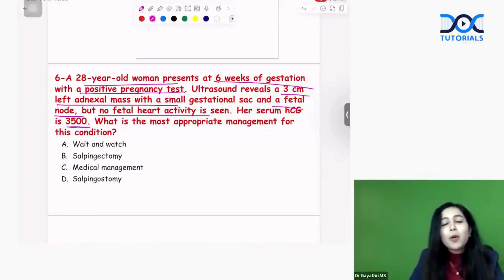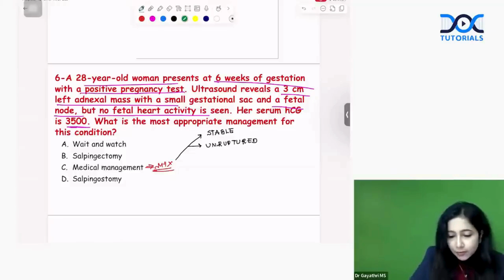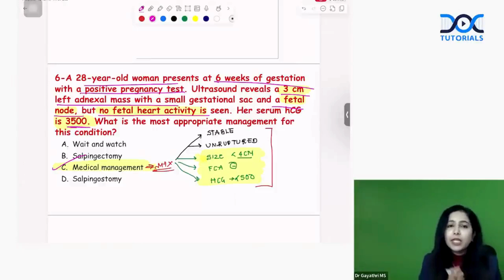Ectopic Pregnancy MCQ: No Fetal Heartbeat + hCG 3500 | FMGE OB-GYN by DocTutorials V5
🎯 Struggling to decide between medical vs surgical management in ectopic pregnancy?
This MCQ brings you a classic clinical dilemma—one that tests your real-time decision-making, especially in obstetrics! A 28-year-old woman presents at 6 weeks of gestation with a positive pregnancy test, but the ultrasound shows a 3 cm left adnexal mass, a small gestational sac, and no fetal heart activity. Her serum hCG is 3500. What’s the most appropriate management?

💡 This question is not just theory—it’s your exam, your future clinical round, and potentially a patient’s life!

📌 What You’ll Learn in This Video:
0:00 – Case Introduction: 6-week pregnancy with adnexal mass
0:34 – Ectopic pregnancy clues on ultrasound
1:15 – Role of serum hCG in diagnosis
2:02 – Indications for medical vs surgical management
2:45 – When is salpingectomy preferred?
3:20 – Why “wait and watch” is NOT safe here
4:05 – Final answer with reasoning
4:50 – Exam-oriented pearls for ectopic pregnancy
5:15 – Tips to score +1 in OB-GYN MCQs

🚀 Why Choose DocTutorials V5?
DocTutorials V5 isn’t just about facts—it’s about connecting clinical concepts with exam relevance. Our MCQ-based learning, animated lectures, and high-yield discussion videos help you retain, recall, and reproduce faster. Join the top scorers with clinically integrated learning.